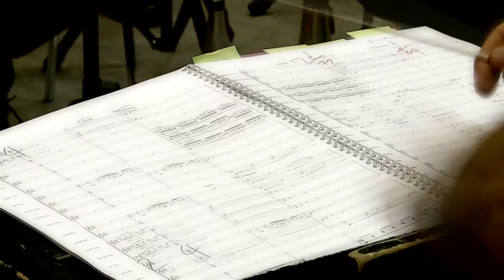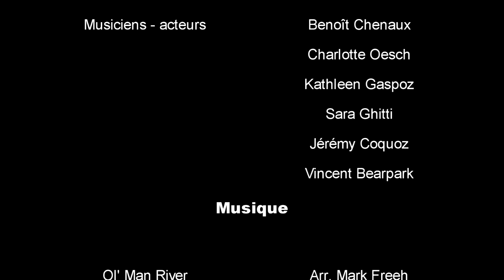#14 - Le CNSQ pour les débutants - Chapitre 4 : Les moments agréables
Projet "40 ans" du BB13* - vidéo no 14

Tu bois une ou bien ?